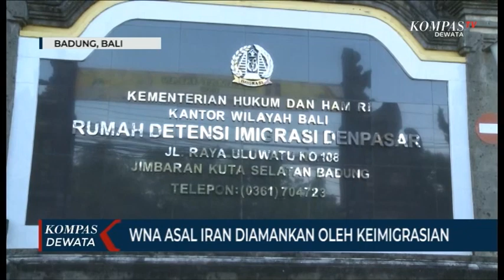Yoga Masal Tanpa Masker Di Bali , WNA di Amankan Keimigrasian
Gianyar, KOMPASTV - buntut yoga masal yang digelar di tengah pandemi covid 19  di kelurahan bitera, gianyar, wna yang bertugas pebagai penanggung jawab kegiatanpun akhirnya diamankan pihak keimigrasian. wna tersebut diamankan lantara melanggar ketertiban dan peraturan guberur tentang protokol kesehatan.

ditengah pandemi covid 19 barakeh wissam wna asal suriah menggelar yoga masal di house of om di kelurahan bitera gianyar pada 18 juni 2020 lalu. yoga masal tersebut digelar melibatkan lebih dari 60 orang dan tidak mematuhi protokol pencegahan covid 19 seperti penggunaan masker dan menjaga jarak

foto suasana yoga masal yang viral di sosial media pun berbuntut pada pengamanan wna asal suriah yang menjadi penanggung jawab kegiatan. dari pemeriksaan yang dilakukan pihak imigrasi diketahui yang bersangkutan tinggal di bali dengan ijin sebagai investor dan berlaku hingga 11 november 2021. kegiatan yoga masal tersebut juga tidak mengantongi ijin pihak desa setempat dan melanggar protokol kesehatan.

kakanwil khumham bali mengatakan  atas perbuatannya tersebut yang meresahkan dan membahayakan masyarakat karena digelar ditengah pandemi covid 19,maka wna tersebut dijatuhkan sanksi administratif  sesuai dengan pasal 75  ayat 1 undang-undang  nomor 6 tahun 2011 tentang keimigrasian dan terancan dideportasi ke negaranya.